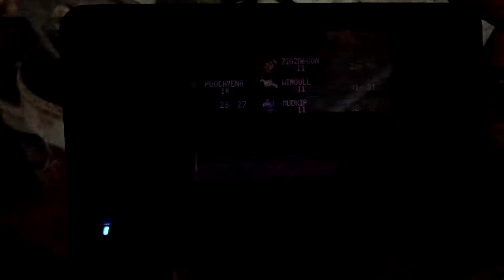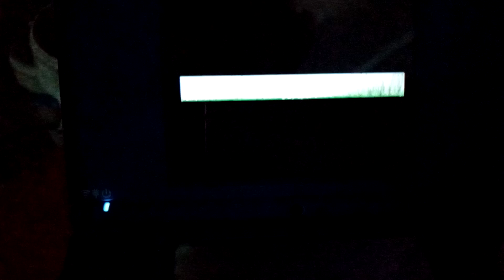Probando Pokémon Edición Rubí en Nintendo DSi #3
Sabes que estás loco cuando grabas gameplays en las zonas más raras del universo y de las formas más raras, hoy toca en mi sótano en plena reunión familiar , me tuve que alejar un poco para quitar mi mono de grabar cositas nuevas. Disfruten del vídeo y nos vemos en el siguiente!!